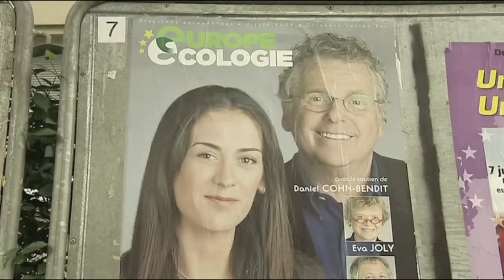PollWatch 2014 launch: will the Socialists win?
Matina Stevis (Wall Street Journal) and Simon Hix (London School of Economics) look at the prospects for victory for the Socialists in the 2014 European Parliament elections.

PollWatch 2014: pollwatch2014.eu / @pollwatch2014